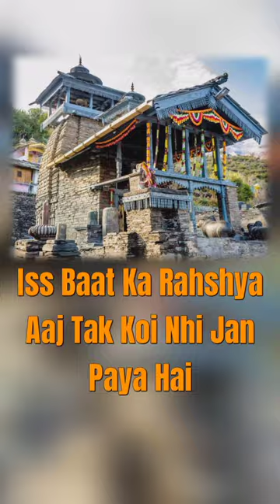ऐसा शिव मंदिर जहां मुर्दा भी हों जाता है जिंदा mystery of lakhamandal temple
Is video me apko humne Ek ese Mandir ke bare me bataya hai jaha mare log jinda ho jate hai

Like this type intersting topic per video jaldi hi ane wali hai
 *Ramayan most powerful Worrier*
 *Mahabharat Unsolved Mysteries*
 *Sanatan Dharma powerful god*
 *Other etc*

Sanatan Dharma history facts and Unsolved Mysteries experience explain explore with *The Culture Art ✨*

Dhanyawad for watching this information videos

 *Your Query : -*
ऐसा शिव मंदिर जहां मुर्दा भी हों जाता है जिंदा,
lakhamandal temple me log kaise jinda ho jate hai,
lakhamandal temple uttarakhand live video,
lakhamandal temple status,

 *The Culture Art ✨*